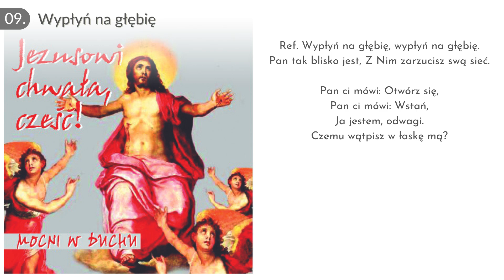09. Wypłyń na głębię | Jezusowi chwała, cześć! (2002) | Mocni w Duchu - muzyka [official]